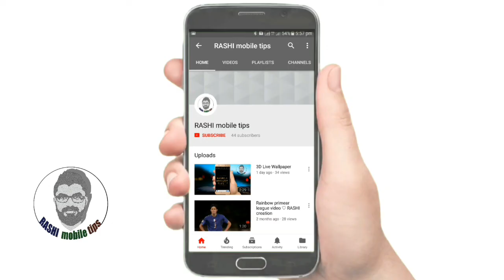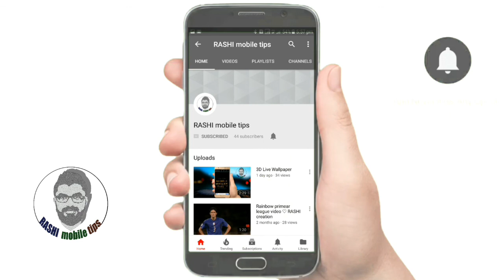ഫിത്വര്‍ സകാത്ത് - എന്ത്? എങ്ങനെ,ആര്‍ക്ക്,എപ്പോള്‍ - ടി.അബ്ദുല്‍ ഹമീദ് നിളാമി